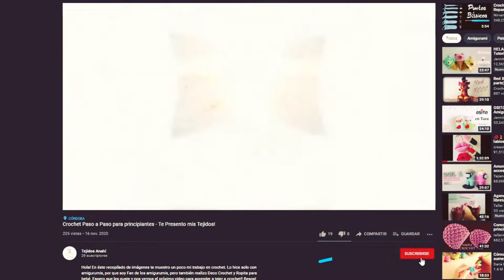Monstruo de la laguna amigurumi paso a paso Parte 2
En este video te explico paso a paso como hacer las partes y terminaciones del cuerpo del Monstruo de la Laguna. Es un diseño propio, inspirado en el personaje de esta cumbia infantil.

Te invito a conocer este hermoso arte, podrás crear tus propias prendas, decorar tu casa o realizar hermosos amigurumis. Las posibilidades son infinitas!

Les doy la bienvenida a los nuevos suscriptores!! gracias por apoyar este pequeño canal, y gracias a los que me siguen desde el primer minuto! Gracias y que sea tejido!!

Clase 1 Como aprender Crochet desde cero para principiantes.

Clase 2 Practicamos medio punto.

Clase 3 Aprendemos media vareta y vareta.